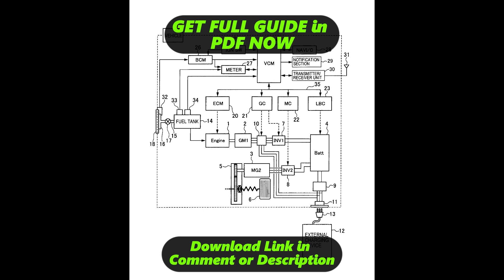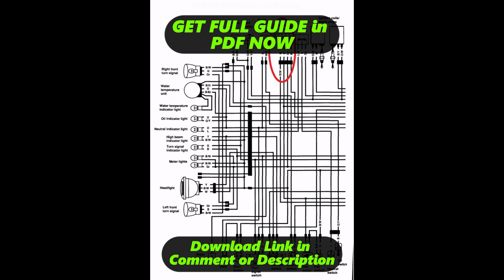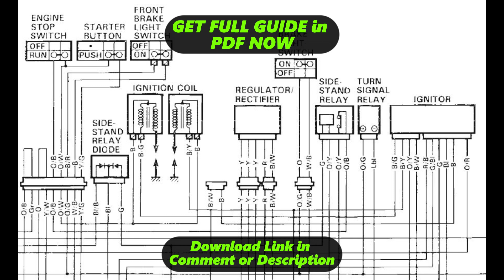[DIAGRAM] Wiring Diagram For Suzuki 800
Suzuki 800 Wiring Diagram
Suzuki 800 Wiring Harness
Suzuki 800 Service Manual
Suzuki 800 User Manual
Suzuki 800 Manual Books
Suzuki 800 Schematic Diagram
Suzuki 800 Circuit Diagram